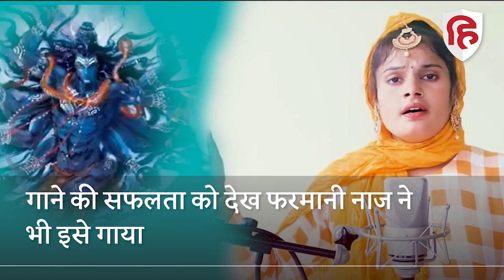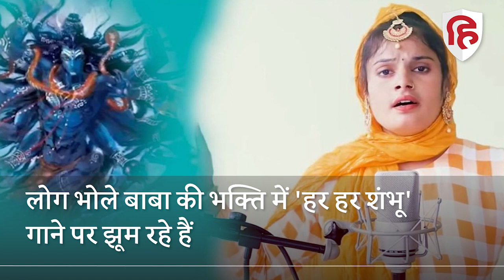Har Har Shambhu: Farmani Naaz ने कैसे गाए संस्कृत मंत्र, कैसे हर एक मंत्र का सही उच्चारण किया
फरमानी नाज ने बताया कि उन्होंने इस गाने के लिए काफी मेहनत की. इसमें इतने मुश्किल शब्द थे जो बोलने में उन्हें बहुत देर लगी. इस गाने को बनाने में म्यूजिक टीचर परविंदर ने फरमानी की काफी मदद की. शिव स्तोत्र का सही उच्चारण कैसे करना है, कैसे गाना है, ये सब फरमानी को परविंदर ने बताया. फरमानी ने हिंदी और उर्दू सीखी है. उन्होंने संस्कृत नहीं पढ़ी है इसलिए उन्हें संस्कृत के शब्द बोलने में दिक्कत हो रही थी...